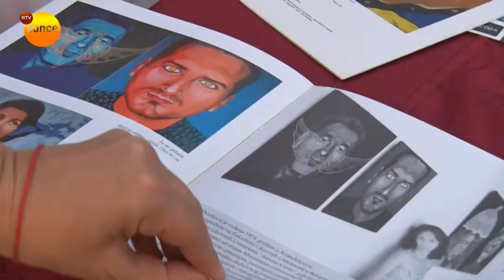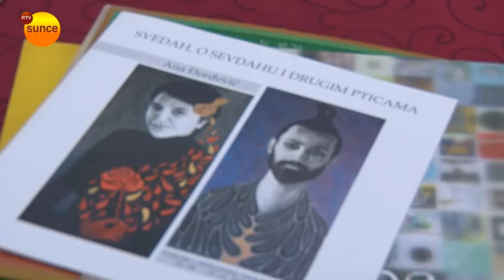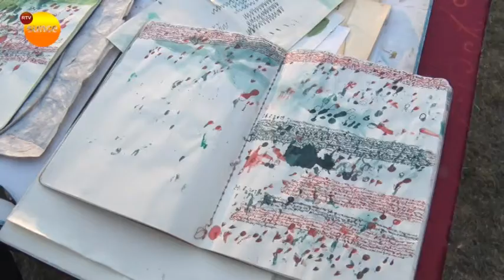RTV Sunce - Utisci sa 4. likovne kolonije u Orašcu